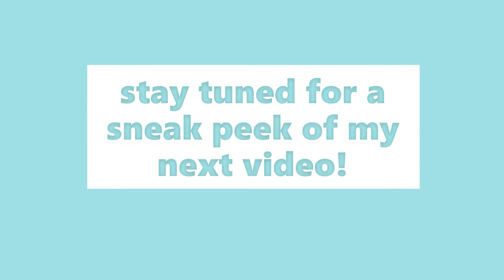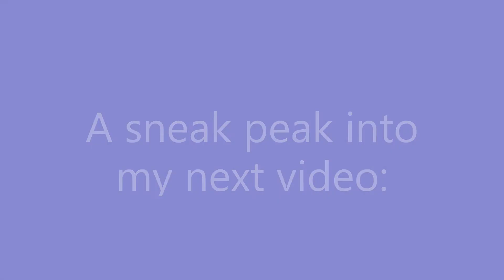Easy Doughnuts | No yeast needed!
Hey guys, today I'll be showing you how to make super simple doughnuts! They don't require any yeast and can be made by anyone with just a few ingredients you already have!

For the dough:
400g plain flour
70g sugar
1 tsp salt
2 tbsp baking powder
400ml milk
2 eggs
1 tbsp butter (for covering)

For the icing:
60g icing sugar
1tbsp milk
Optional: a drop of food colouring (I used red)

For the cinnamon sugar:
A 1:4 ratio of cinnamon to sugar
I used: 4tbsp caster sugar to 1tbsp cinnamon

-Imaan :)